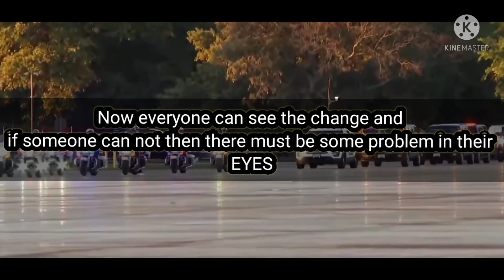यूक्रेन से आई ये वायरल वीडियो बताती है पाकिस्तान की औकात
Here we are again with another funny but a serious msg video.